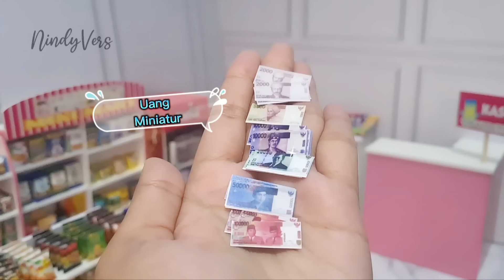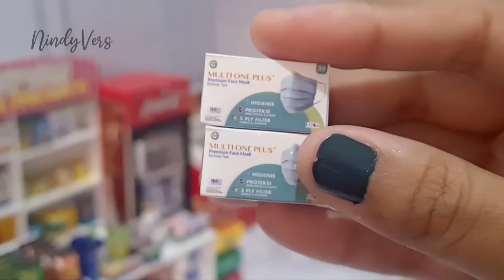Miniature Market Serba Mini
Miniature Market Serba Mini, Holla Amigos, video aku kali ini bertema Miniature Market versi Mini dimana terdapat miniatur dari minimarket dengan beraneka macam kebutuhan versi mini serba miniatur seperti aneka snack,susu,wafer cream,sari buah,mie instan,snack jagung,sereal,sereal krispi,deterjen,pewangi pakaian dan semua perlengkapan versi miniatur. Miniature market serba mini ini adalah kegiatan belanja versi mainan yaa heheheh. Enjoy dengan video singkatnya, Gracias atas supportnya telah menonton video persiapan aku sebelum membuat konten ini Terima kasih untuk teman-teman semua